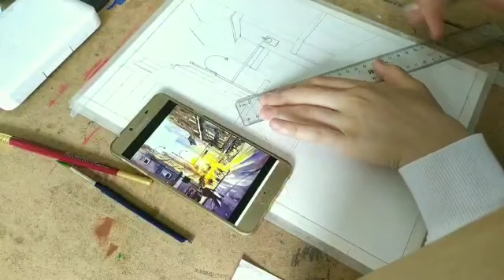Suluboya manzara yapımı